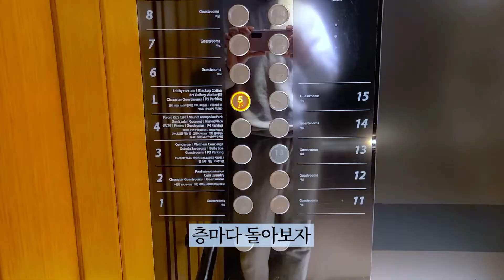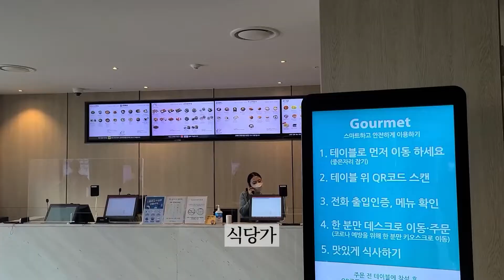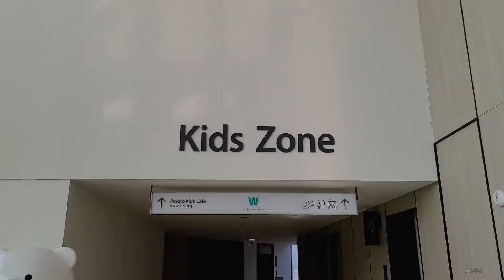거제 벨버디어 한화리조트, 뽀로로 천국 | 탱크니횽 EP01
[촬영 장소 네이버지도 링크]

거제 벨버디어 한화리조트는 정말 괜찮습니다.
뽀뽀로 객실, 수영장, 인피니티풀, 마리나, 트램폴린.
다양한 시설을 즐기다보면 하루가 순삭됩니다.
그리고 깨끗하고 아름답고 넓습니다.

첫번째 게스트와 새로운 출발
탱크니횽으로 채널명을 변경했습니다.

좋은 채널이 되기위해 많이 도와주세요!
새로운 아이디어 언제나 환영입니다.
항상 노력하겠습니다!!

00:00 스위트(오션뷰) 큰방 베드
1:19 거제 벨버디어 해변, 리조트 전경
1:56 트램폴린 파크, 바운스
3:35 스위트(오션뷰) 작은방
3:40 거제 벨버디어 시설 안내
4:47 해변 옆 소파
5:23 뽀로로 객실
5:36 뽀로로 키즈 카페
6:15 인피니티풀, 사진찍기 좋은 곳
6:27 뽀로로 테마파크